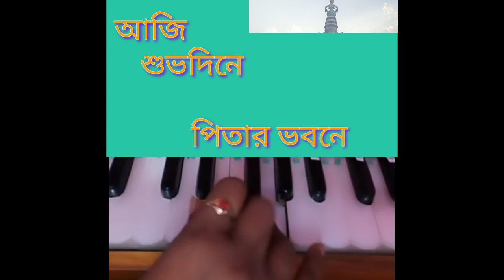আজি শুভদিনে পিতার ভবনে | aji shubho dine pitar bhabane | Tagore songs | Rabindra sangeet by Manimala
Aaji subho dine ptaro bhabone
Rabindra sangeet
Harmonium class by manimala

আপনাদের অনুরোধ এত বেশি যে যত তাড়াতাড়ি সম্ভব হয় আমি গান গুলোর টিউটোরিয়াল দেবার চেষ্টা করি। তাড়াতাড়ি গান গুলো তুলে আপলোড দিই । দুবার প্র্যাকটিস করার বা ঘুরে দেখার সময় পায় না। তাই যদি কোথাও কোনো রকম অনিচ্ছাকৃত ক্রুটি ঘটে মার্জনা করবেন। ধন্যবাদ।

♡কিছু জনপ্রিয় গানের লিংক গুলি নিচে দেখুন:::::🎼🎵🎶🎶🎶🎶🎶🎼🎼🎶🎶🎶🎶🎶

★সূর্য ডোবার পালা 💟

★এত বড় আকাশটাকে ভরলে জোছনায় 💖

★যে আঁখিতে এত হাঁসি লুকানো :💟

★প্রনাম তোমায় ঘনশ্যাম : 💝

★বলো শ্যাম শ্যাম বলো রাধে রাধে নাম :💟

★মাঝে মাঝে তব দেখা পায় :❣️

★শ্রাবনের ধারার মতো :🎶

★কে যাস রে ভাটি গাঙ :🎼

★এসো এসো এসো প্রিয় গানের লিংক 🎶🎶

 SuraviSangeetTutorial